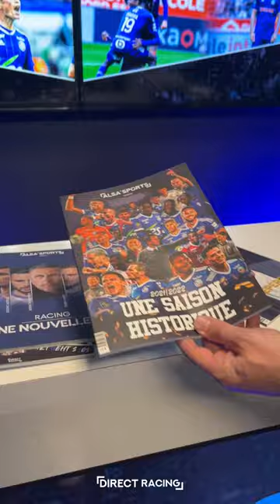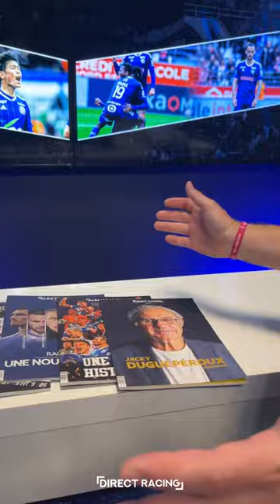C'est le moment de soutenir Direct Racing !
L’immanquable de cette fin de saison sur Direct Racing ! On vous laisse juger